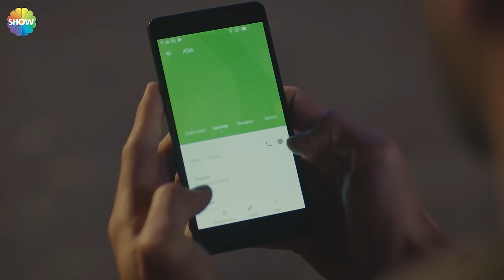Love Cries Episode 11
In the promotion of Love Makes You Cry, which tells the story of the conflict between young people who have migrated to Istanbul from the countryside and are trying to survive on their own, and the conflict between their conscience and their love, the tears of Ada, who is forced to marry, deeply affect the audience.

Protagonists: Deniz Can Aktaş, Hafsanur Sancaktutan, Yağız Can Konyalı, Eda Şölenci.

LABEL
Production: Producción MF
Director: Gokcen Usta
Screenplay: Yelda Eroğlu, Yeşim Çıtak